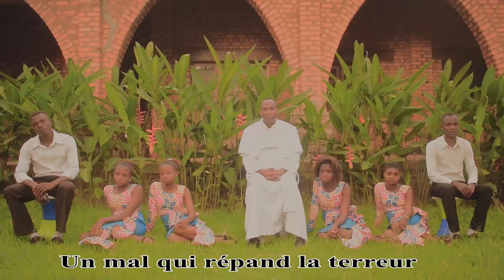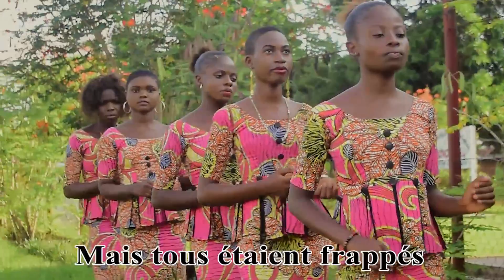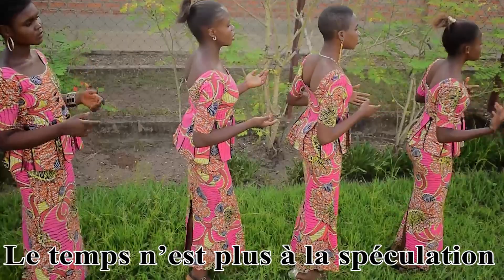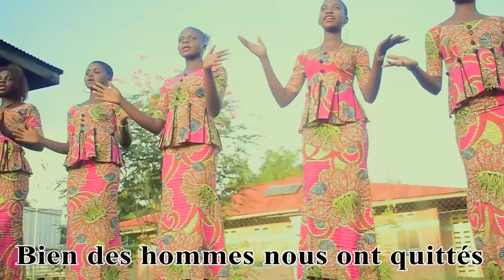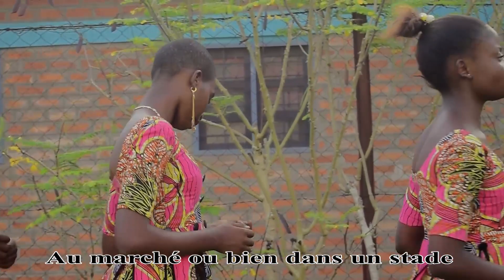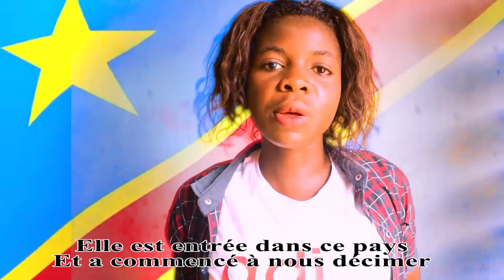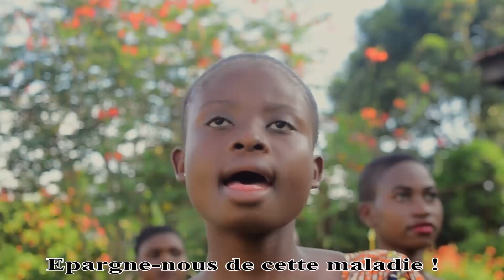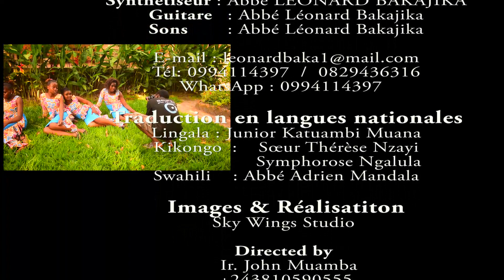Abbé Léonard, Covid-19. Une réalité-Clip Officiel-Full HD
Chanson dédiée à toutes les victimes de la pandémie la plus meurtrière du siècle : CORONA VIRUS
Ceci est plus qu'un rappel
Auteur : Abbé Léonard Bakajika Ngalamulume
Prêtre de l'Archidiocèse de Kananga (R.D.C.)